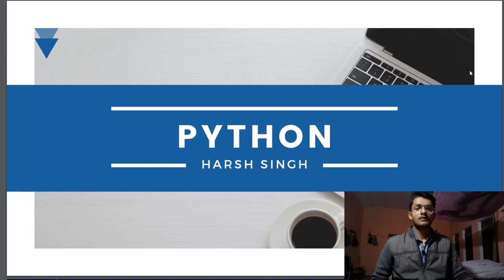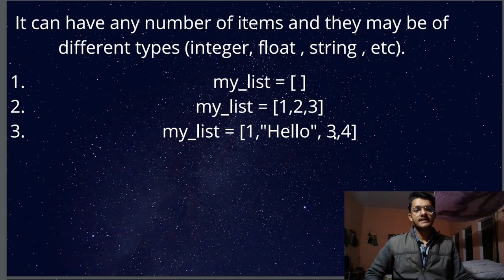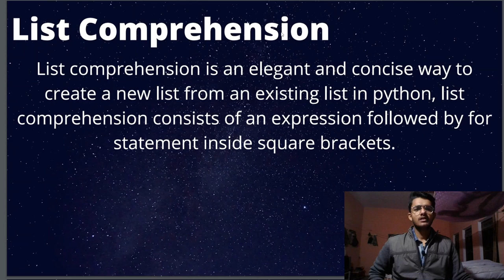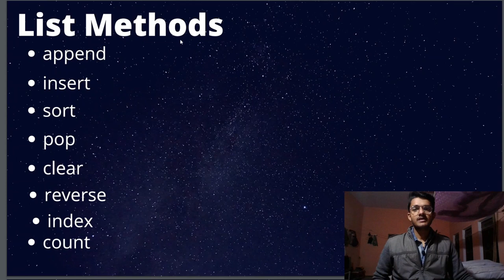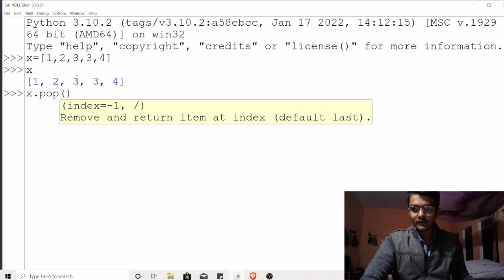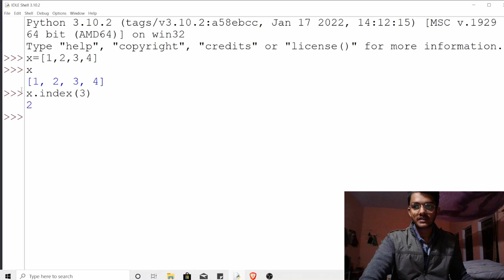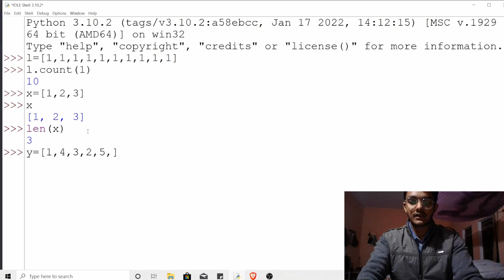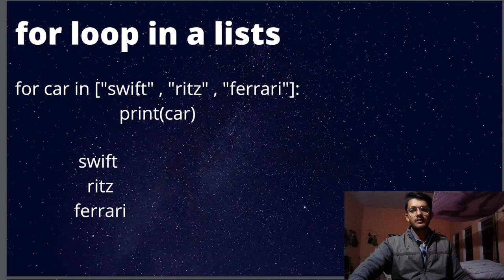Python Full Beginner Course | List , Slicing , List Comprehension , List Function | Lecture 06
If you wanna upgrade your skills or learn new skills please watch my videos.
In this video we are going to cover the following topics -
(a) Python List
(b) List Compression
1. append
2. insert
3. sort
4. pop
5. clear
6. reverse
7. index
8. count
(d) List Functions
1. len()
2. max()
3. min()
4.sum()

✨ Tags ✨
python
python tutorial
python course
python 2022
python tutorial for beginners
python basics
python programming